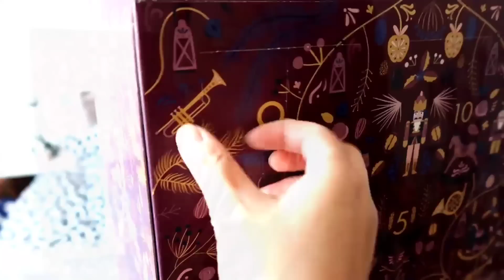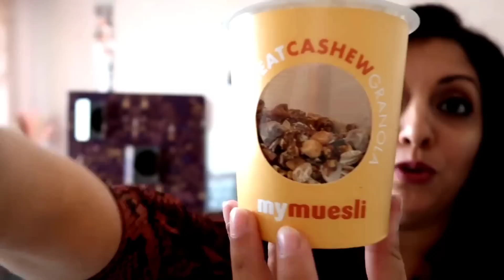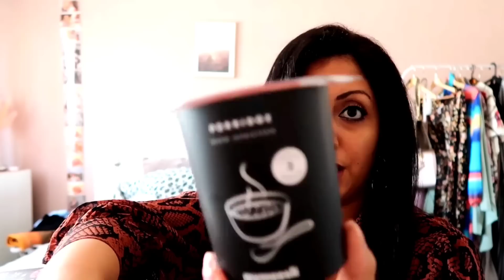FAQ YOUTUBE : TOUT SUR MA CHAÎNE YOUTUBE PARTIE 1// MY MUESLI LES CALENDRIER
tenue que je porte

MAROCAINE
ORGANISATION
MENAGE
RECETTE
Haul course
VLOG famille
ROUTINE
MAISONTOUR